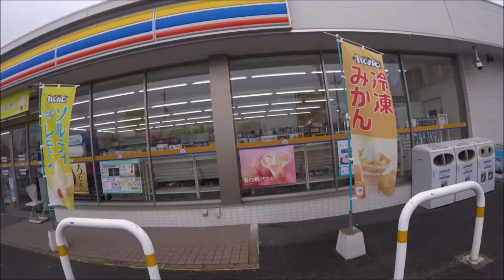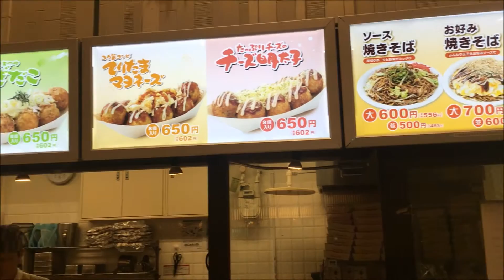Friend's Birthday - Japan Life Day 5 (Vlog)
Today was my friend's birthday so we prepared and celebrated it later on in the day.